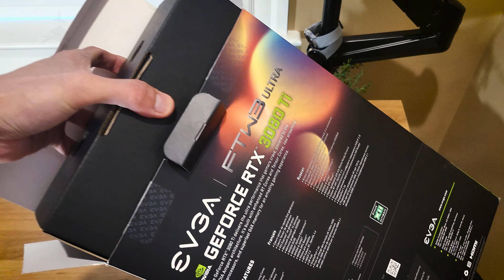'New' to Me Unboxing \\ EVGA RTX 3080 Ti FTW3 Ultra //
I've been on the lookout for cards I've never tested before. Today, I have an EVGA Nvidia GeForce RTX 3080 Ti FTW3 Ultra, courtesy of one of my good friends. playlist.

VIDEO CONTENTS
00:00 Intro
00:05 The box
00:50 The card
01:22 3080 Ti FTW3 vs 3080 FE vs 7900XTX